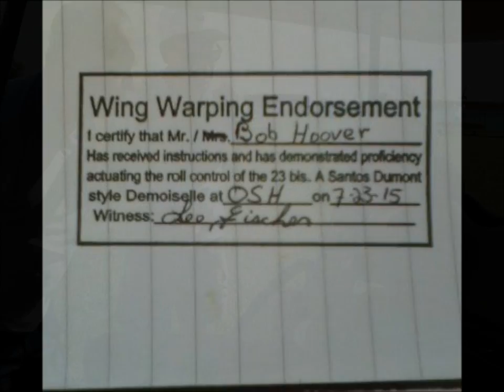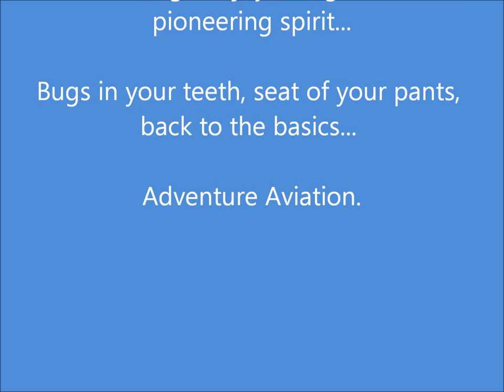23bis Airventure WUFI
Ultralight Video